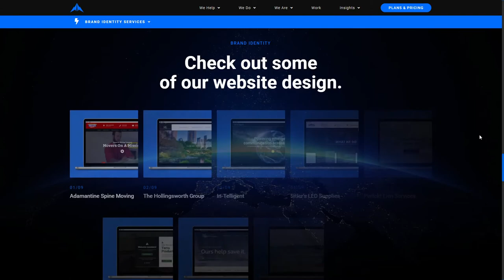Aelieve Digital Marketing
Aelieve Digital Marketing By Aelieve From United States
We're a digital marketing agency that wants to take your business to the next level. The real question is are you ready to evolve your vision?